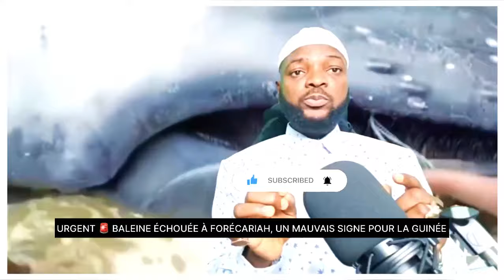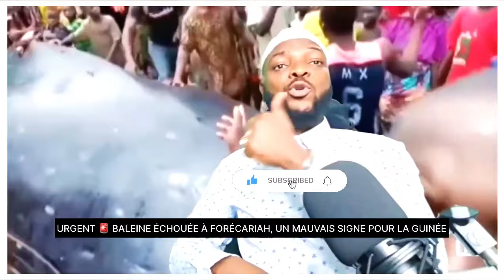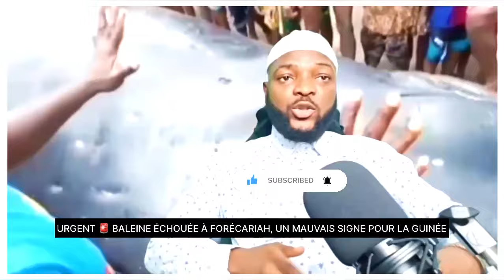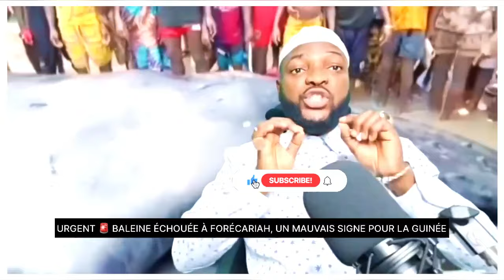URGENT 🚨 BALEINE ÉCHOUÉE À FORÉCARIAH, UN MAU*VAIS SIGNE POUR LA GUINÉE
URGENT 🚨 BALEINE ÉCHOUÉE À FORÉCARIAH, UN MAUVAIS SIGNE POUR LA GUINÉE
Pour visiter nos pages sociales :